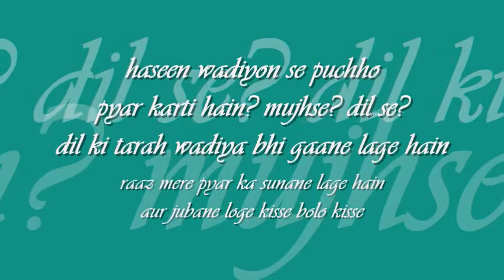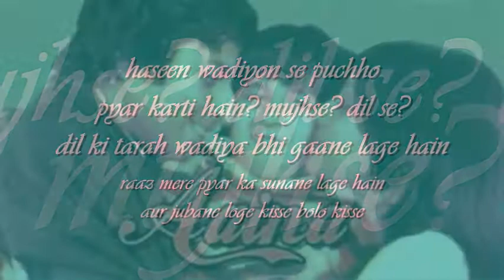haseen wadion se | nayyara noor and akhlaq ahmed | aaina : Odeon Records (Pakistan) mono OST from LP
forever college classics : : hasin wadiyon se puchho

title: hasin wadiyon se puchho, film: aina (1977), artist:  nayyara noor and akhlaq ahmed, lyric: tasleem faazli, music: robin ghosh,  label:  Odeon (Pakistan)